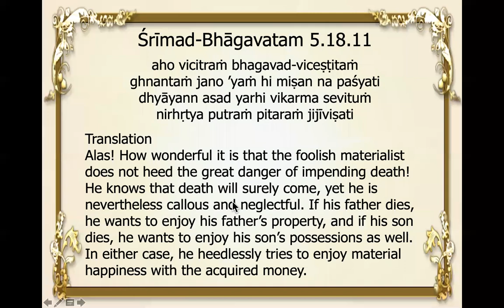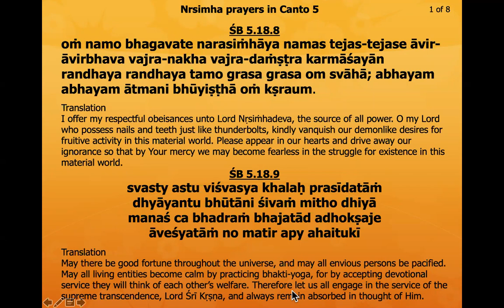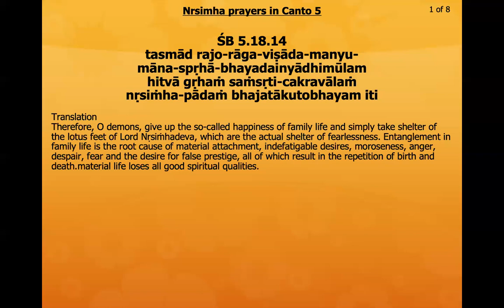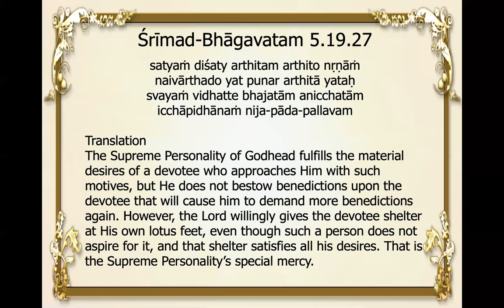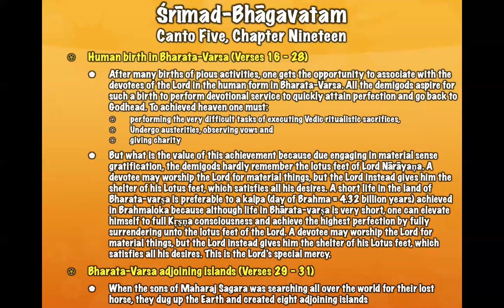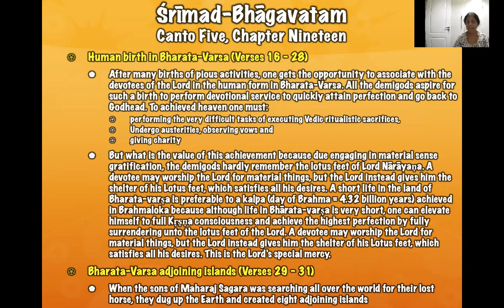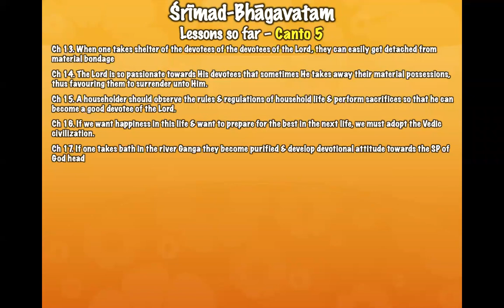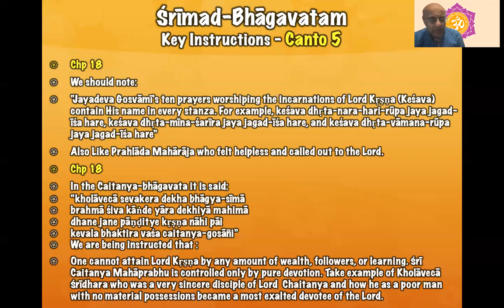NND.KDS Srimad Bhagavatam, Canto 5 Chapters 18 & 19 (18.01.2021)